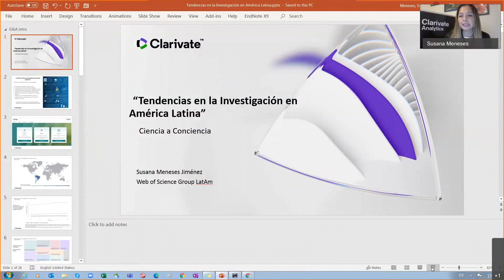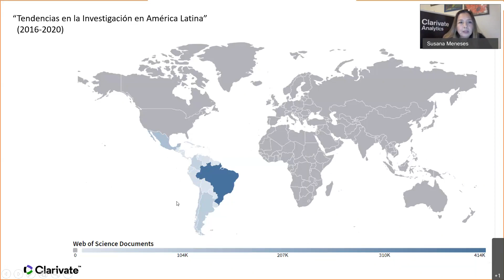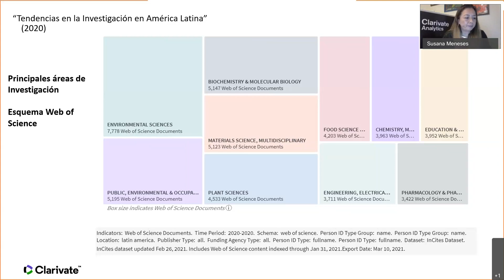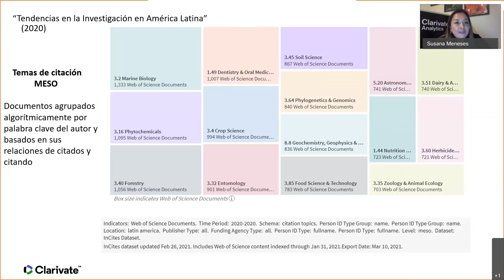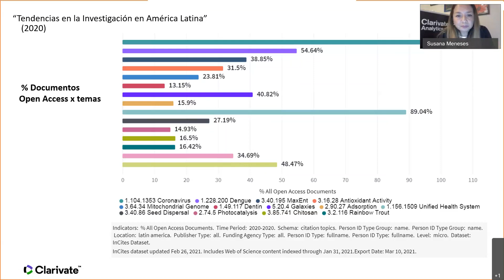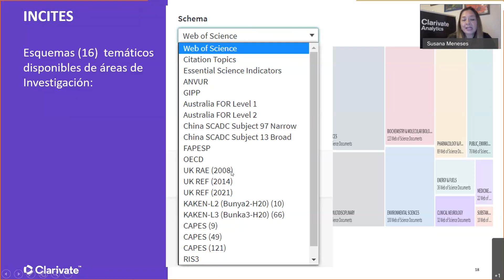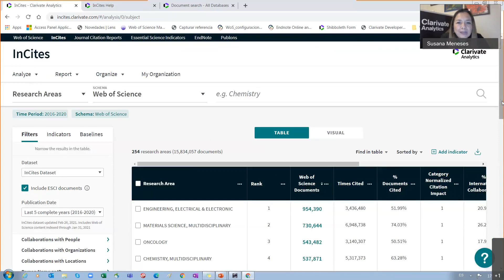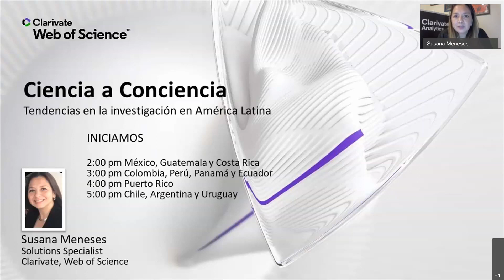Ciencia a Conciencia: Tendencias en la investigación en América Latina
En esta sesión, se hizo una revisión sobre el panorama actual y las tendencias de investigación con base en los temas que reflejan mayor producción y que han sido más citados en los últimos 5 años y ¿por qué es importante que los líderes de las instituciones y departamentos académicos y de investigación consideren utilizar herramientas que permitan la visibilidad de su intitución, para diseñar mejores strategias y acelerar la toma de decisiones.